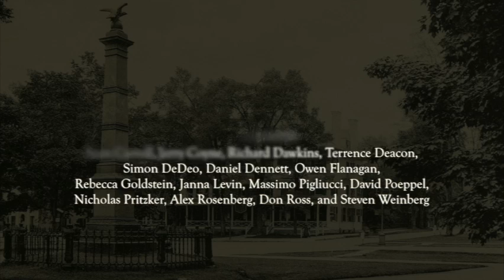Consciousness and Animal Rights: Sean Carroll et al